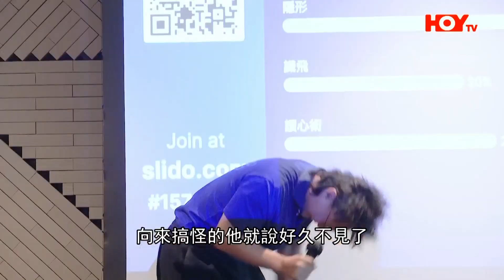陳奕迅與歌迷聚會提早慶生 對澳門個唱傳聞大賣關子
陳奕迅難得喺香港同幾百位歌迷聚會，開心就一定啦，佢仲話歌迷個個都大個咗，相當鬼馬。一直忙住巡演嘅Eason，嚟緊就會去台灣同北美開騷，歌迷都忍唔住問會唔會喺再近啲嘅地方舉行，好似澳門咁，Eason就大賣關子噃! 一班歌迷相當有心，一次過準備四個蛋糕，為Eason提早慶生，搞到佢不知幾感動呀!